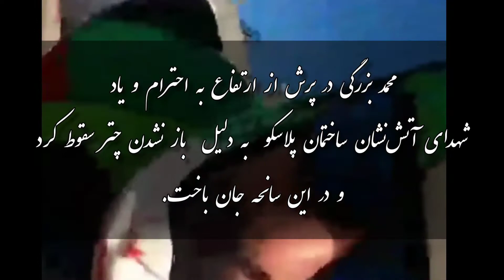ارشا اقدسی :بالا بودن ارزش نیست، پایین نموندن ارزشه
برای ارشا اقدسی بدلکار خوب کشورمان آرزوی سلامتی داریم 😔.

ویدیویی از ارشا_اقدسی بدلکار معروف سنگسری در کنار محمدبزرگی چترباز معروف ایران که سال گذشته بر اثر سقوط درگذشت

بالا بودن ارزش نیست، پایین نموندن ارزشه. می تونی پایین بمونی و غرق شی و می‌تونی فرای رویاهات پرواز کنی❤️❤️❤️❤️❤️

درباره وضعیت ارشااقدسی منتظر خبرهای رسمی می مانیم
مادر ارشا اقدسی گفته: پسرم وصیت کرده همه اعضای بدنش اهدا شود
ارشا هنوز زنده است.اخبار تکمیلی در استوری

آخرین_خبر از وضعیت ارشا اقدسی از لبنان؛
یکی از دوستان صمیمی ما و زنده یاد محمد بزرگی چترباز معروف و فقید که با خانواده ارشا اقدسی و دوستانش در ارتباط است گفت:قرار است تیم پزشکی متشکل از پزشکان ایرانی و لبنانی صبح امروز پاسخ و نظر خود را درباره جراحی یا هر تصمیمی را اعلام کنند.